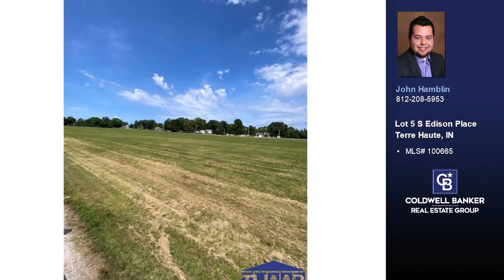Lot 5 S Edison Place Terre Haute, IN 47802 - Vacant land for sale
$23,500
Lot 5 S Edison Place Terre Haute, IN 47802
MLS# 100665

Come Build your DREAM HOME on the south side in a rural setting. 3/4 acre lots also available.

Represented by:
John Hamblin, Coldwell Banker Real Estate Group